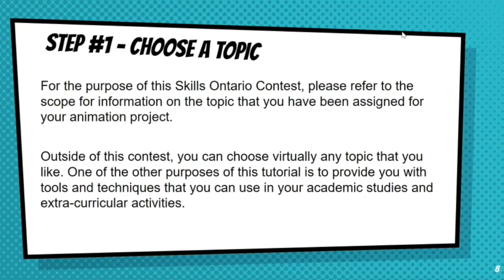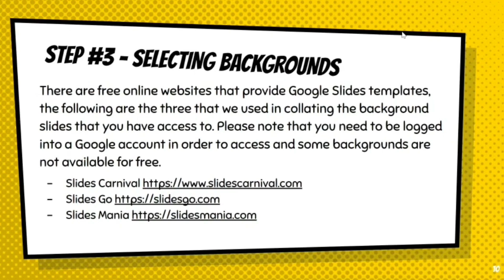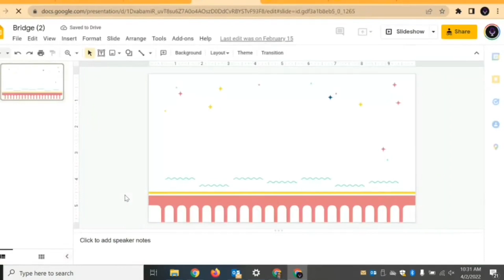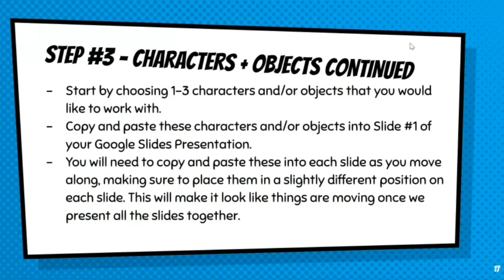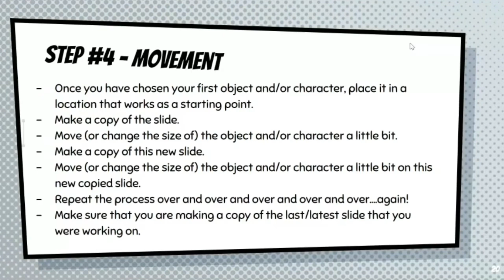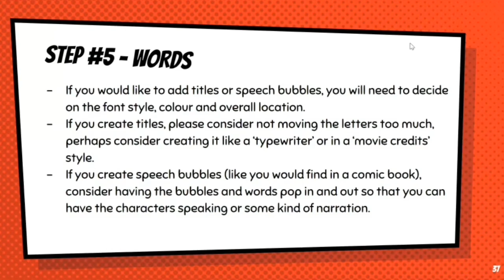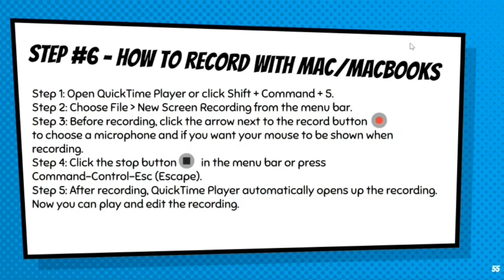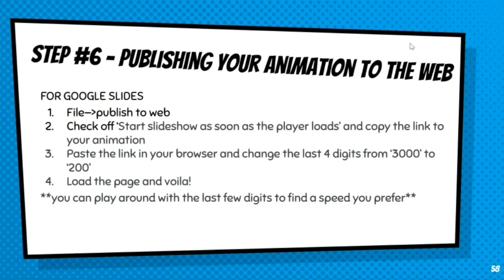Character Animation Video Tutorial 2024 - English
A character animation video tutorial for the Character Animation Contest - Team of 4 as part of the Elementary Contests at the 2024 Skills Ontario Competition